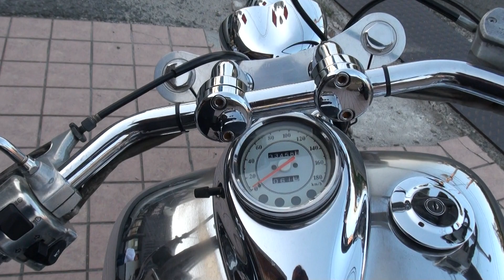カスタムビルダー ドラスタ400 DS400SP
カスタムビルダー　ドラスタ400　DS400SP　ヤマハ ドラッグスター400　DrugStar400